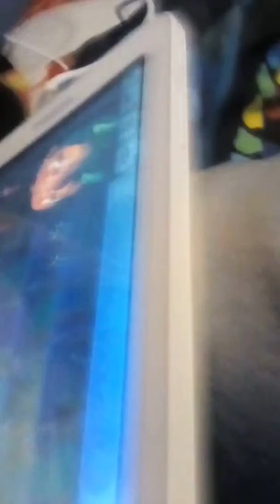March 22, 2019